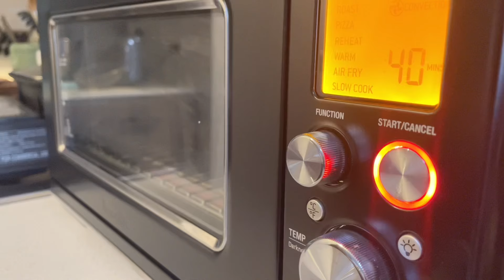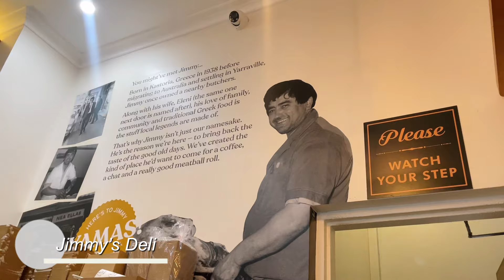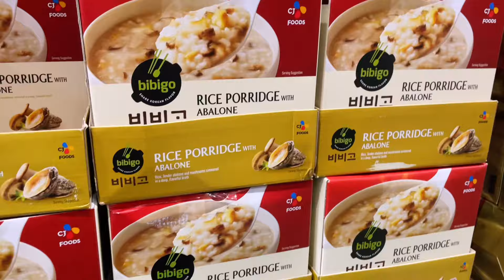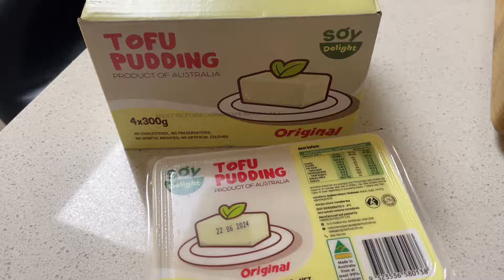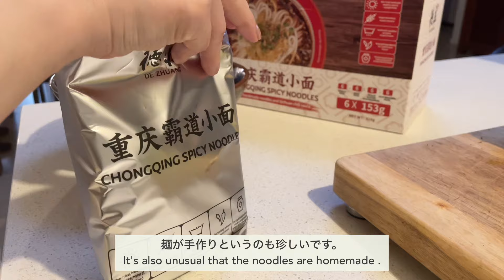My reason for choosing international marriage / daily cooking and go out etc..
🍳本日の料理:    Today’s cooking

☆朝食　　　　　　　　　Breakfast
    スンドゥブチゲ　　　　Korean soup

☆スイーツ　　　　　　　Sweets
    マーブルパウンドケーキMarble pound cake

☆夕食　　　　　　　　　Dinner
    豚の生姜焼き丼　　　　Ginger Pork Bowl

Shop 🥪　Jimmy’s Deli

30 Anderson St Yarraville Melbourne, Victoria, Australia

メルボルンでのんびり海外生活を送る主婦の日々のVlogです☆

普段のメルボルンでの生活の様子やお出かけ先のカフェやレストランなどをメインにアップしています✨

決して派手ではないですが、自分を大切にすることを心がけながら日々海外生活をマイペースに送っています☺️

自宅で料理作ったり、お菓子作ったりしながらいろいろつぶやいています😆

だいたい週1ペースで動画投稿しています！

英語字幕は何度も見直してつけていますが文法や単語が間違っている場合があるかも知れません🫣
ベストは尽くしています！ご了承ください🙇‍♀️

🌸Sakura Land Family🌸

💁🏻‍♀️Me :アラフォー主婦🇯🇵
💁‍♂️Aussie Husband あしおじ:日本Loveのオージー旦那🇦🇺
🐶♀SAKURA 7歳のミニチュアシュナウザー

注:あしおじの由来は第一印象が足長おじさんだったこととオージーをかけて動画内ではそう呼んでいます！よろしくお願いします☺️

1人1人のお気持ちがみなさんが思う以上にとても励みになっています✨✨

この動画が少しでもどなたかのお役に立てれば嬉しいです💕

It is a daily Vlog of a japanese housewife living in Melbourne ☆
 Mainly uploading the slow living life in Melbourne and fashionable cafes and restaurants ✨

I edit videos about once a week!

☆【開封動画】三年ぶり！行方不明になっていた日本からの荷物がようやく届きました！🥹📦

☆ 【Tokyo vlog】二年半ぶりの一時帰国🇯🇵🥹‼️海外在住者の東京滞在の楽しみ方🗼❣️

☆ 【海外生活】10年住んでもあるんです…。私の海外生活の悩みとその向き合い方🤦‍♀️💦